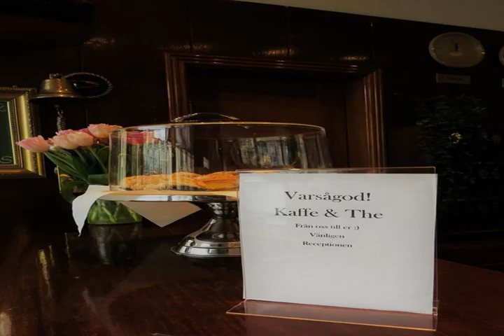Hotell Nostalgi City - Sweden Hotels - Motala - Sweden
Hotell Nostalgi City - Sweden Hotels hotel city: Motala - Country: Sweden

Address: Kungsgatan 1; zip code: 591 30

Just 50 metres from Motala's main square, Stora Torget, the maritime-themed Hotell Nostalgi City is 600 metres from Motala Central Station. WiFi is free. A seating area, flat-screen TV and city views are standard.

 -- Situé à seulement 50 mètres de la place principale de Motala, Stora Torget, l'Hotell Nostalgi City vous accueille à 600 mètres de la gare centrale de Motala. Cet établissement décoré sur le thème de la mer dispose d'une connexion Wi-Fi gratuite.

 -- El Hotell Nostalgi City, con temática náutica, se encuentra a 50 metros de la plaza principal de Motala, Stora Torget y a 600 metros de la estación central de Motala.

 -- Das im maritimen Stil gestaltete Hotell Nostalgi City begrüßt Sie in Motala, nur 50 m vom Hauptplatz Stora Torget und nur 600 m vom Hauptbahnhof Motala entfernt. WLAN nutzen Sie kostenfrei.

 -- Hotell Nostalgi City ligt op slechts 50 meter afstand van het belangrijkste plein van de stad, genaamd Stora Torget. De afstand naar het centraal station van Motala bedraagt 600 meter. Deze accommodatie biedt een maritiem thema. WiFi is gratis.

 -- Hotell Nostalgi City海洋主题酒店距离穆塔拉市（Motala）的Stora Torget主广场仅有50米，距离穆塔拉中央车站（Motala Central Station）有600米。酒店提供免费WiFi、客厅角、平板电视和城市美景等标准设施。  Hotell Nostalgi酒店的所有客房均配备了书桌、卫星频道以及带淋浴设施和免费洗浴用品的私人浴室。  酒店设施包括小吃店和带桑拿浴室的休闲区。  酒店距离穆塔拉港（Motala Harbour）和穆塔拉会议中心（Motala...

 -- Отель Nostalgi City находится в городе Мутала, всего в 50 метрах от главной площади, Стора-Торгет, и в 600 метрах от центрального железнодорожного вокзала. В оформлении отеля использована морская тематика.

 -- Hotell Nostalgi City ligger bara 50 meter från Stora torget i Motala och 600 meter från Motalas centralstation. Hotellet är inrett med sjöfartstema. Här finns gratis WiFi. Alla rum har sittgrupp, platt-TV och utsikt över staden.

 -- يقع Hotell Nostalgi City ذو الطابع البحري على بعد 50 مترا من ساحة موتالا الرئيسية وStora Torget ويقع على بعد 600 متر من محطة موتالا المركزية. تتوفر خدمة الواي فاي مجاناً. تتوفر منطقة جلوس وتلفزيون بشاشة مسطحة وإطلالة على المدينة بشكل قياسي.

 -- Hotell Nostalgi City er innredet i maritimt tema, og ligger bare 50 meter fra Stora torget i Motala og 600 meter fra sentralstasjonen i byen. Her tilbys du gratis Wi-Fi og rom med sittehjørne, flatskjerm-TV og utsikt over byen.